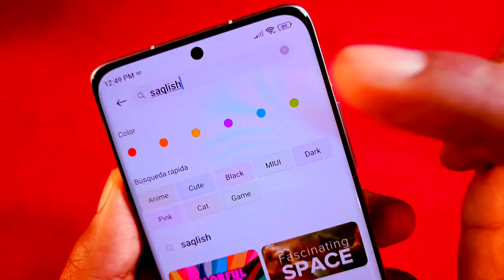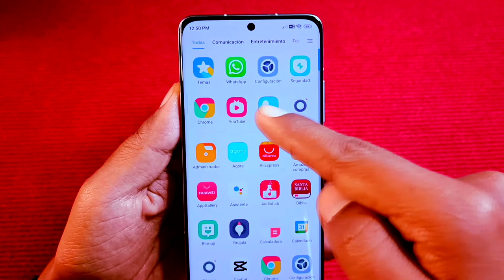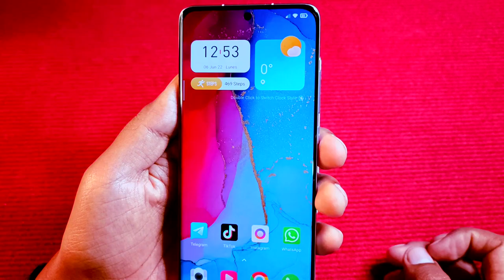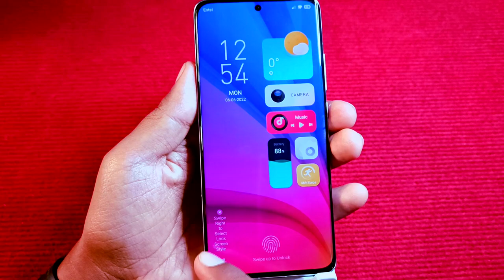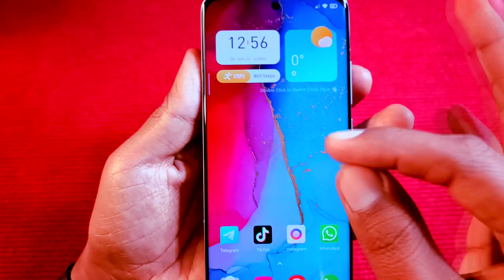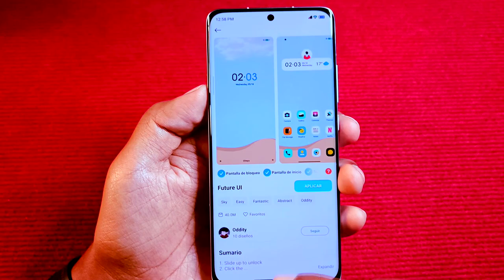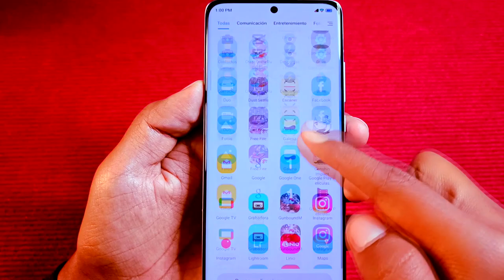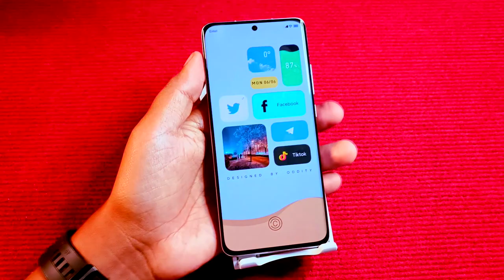TOP TEMAS que YO USO - Para Xiaomi con Animaciones Especiales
Temas de mi uso personal para poder personalizar nuestro Xiaomi al Máximo!!!
lo probamos juntos en nuestro teléfono personal!